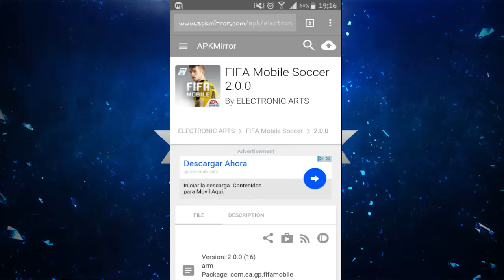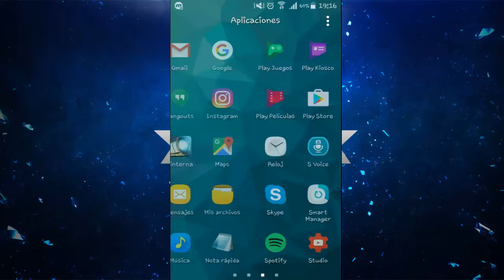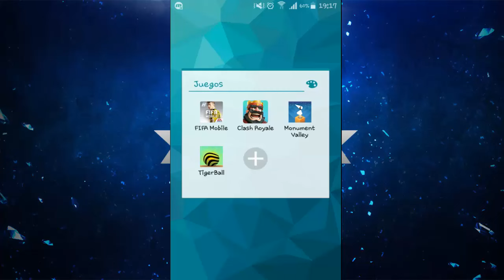Descargar Fifa 20 mobile v.2.0 OFICIAL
tags fifa

"SUAAAAAAAAAREZ!!" ULTIMATE TEAM #11 - sTaXx - FIFA 15
FIFA 15 | SOBRES DE 100.000 !!! BOXING DAY | INCREÍBLE... | DjMaRiiO
FIFA 15 - Duelo de Equipos TOTS - Mi mejor equipo de Ultimate Team Vs Yescar!
THE BEST PACKS OF ALL TIME!! - FIFA 15 COUNTDOWN
Temporadas Online | FIFA 15 Gameplay en PS4 - Real Madrid Vs Bayern Munich, Delanteros imparables
FIFA 15 - 10 MILLION COIN SQUAD OFF!!!
FIFA 15: BOURNEMOUTH CAREER MODE #57 - PERFECT HATTRICK!!!
FIFA 15 | BUSCAR Y DESCARTAR | Discard Challenge |
FIFA 15 BEST CILE TEAM ! [60FPS]
SOOO GOOD!! FIFA 15 STRAWBERRY LEMONADE FUTTIES SQUAD BUILDER!!
FIFA 15 | RAGS 2 RICHES | MAKING SERIOUS PROGRESS #7
ABRIENDO SOBRES EN FIFA 15
FANTA SMOTM DEMPSEY AKA CAPTAIN AMERICA! FIFA 15 ULTIMATE TEAM
FIFA 15 - BEST FUTTIE DUAL PACK OPENING! 5 FUTTIES IN PACKS!
FIFA 15 - THE MOST CHALLENGING SUICIDE SQUADS YET!!!
MORE NEW PLAYERS! w/ MAN UTD DARMIAN AND JUVENTUS ZAZA! | FIFA 15
FIFA 15 - La Gran Final, A ver que se traen los sobres XD
INSANE FIFA 15 PINK YAYA TOURE DISCARD!! - SEARCH AND DISCARD w/ iLukasx100 - FIFA 15 FUTTIES
FIFA 15 - Ultimate Team Player Career #2
REUS ROSA è UNA BESTIA! - Fifa 15 Ultimate Team
FIFA 15 | TOTS AUBAMEYANG VS TOTS LEWANDOWSKI | Vs TOBBAL
ROAD TO ARSENAL #5 - ENGELS SUPER DUO! - FIFA 15 UT
FIFA 15 - MSK´s World Cup - 1. Gruppenspiel vs Maxgamingtv - Chile vs Frankreich w Facecam!
FIFA 15 Milan Modo Carrera #43 INCREIBLE FINAL (Milan vs Bayern)
UCLfinal BERLIN 2015 | BARCELONA - JUVENTUS | VS PUMUSCOR | FIFA 15
FIFA 15 | BALE FUTTIE IN A PACK | DoctorePoLLo"CAMPEONES!" ULTIMATE TEAM #10 - sTaXx - FIFA 15
PINK FUTTIE ROONEY AND THE WAYNHIMOVIC! FIFA 15 ULTIMATE TEAM
FIFA 15 | Leeds United Career Mode - AMAZING PLAYER TRADE! #70
FIFA 15 | PLANTILLA BBVA + BUNDESLIGA TOP | Ultimate Team | DjMaRiiO
PURPLE HERO CASTRO HYBRID! W/ TRANSFERRED NANI! (FIFA 15 ULTIMATE TEAM)
FIFA 15 - SI NO EXISTE EL HANDICAP ¿PUEDES EXPLICAR ESTO?
MESSI TOTS DISCARD CHALLENGE | sTaXx vs DjMaRiiO | FIFA 15
BEST FIFA PACK EVER?!?!?!?!?!?! INSANE FUTTIES PACK OPENING - FIFA 15 Ultimate Team
FIFA 15 | UT | SQUAD BUILDER | BRASILDIOSES | Pumuscor
FIFA 15 | Leeds United Career Mode - WELCOME ROBERTO FIRMINO! #71
FIFA 15 : FUTTIES FIFA BINGO #2 - ERNÉ VS. STEFAN - SPANNUNG BIS ZUM ENDE !!!
ONE VERY LUCKY PINK PACK OPENING!!! FIFA 15
FIFA 15 : F8TAL WORLD TOUR - 2. INTERNATIONALES ACHTELFINALE VS. JPizzleFIFA
FIFA 16: 4 grandes NOVEDADES - Ya lo hemos jugado!!
FIFA 16 | HE PROBADO EL JUEGO !! Impresiones, medias... | DjMaRiiO
FIFA 16 Gameplay Demo | Barcelona - Real Madrid
FIFA 16 - Trailer Oficial del E3
FIFA 16 | Llegan nuevos CHETADOS a la BBVA | Ultimate Team
NEW FIFA 16 BARCELONA TEAM?!
FIFA 16 Gameplay Innovations: Defense, Midfield, Attack
FIFA 16 ULTIMATE TEAM | NUEVOS JUGADORES #3
Real Madrid in FIFA 16 ft. Ronaldo, Benzema, Rodríguez
He probado FIFA 16 y os comento que tal
FIFA 16 REAL MADRID | FACES OFICIALES & STATS | ULTIMATE TEAM
FIFA 16 | ACUERDO EXCLUSIVO ENTRE EA SPORTS Y EL R.MADRID!
FIFA 16 | DISEÑO DE CARTAS OFICIAL - ULTIMATE TEAM
FIFA 16 Potential Chelsea Ultimate Team Squad! The best in the PREM?
LIVERPOOL w/ BENTEKE, FIRMINO AND COUTINHO! | FIFA 16 PLAYER PREDICTIONS!
TODAS LAS NOVEDADES DEL NUEVO FIFA 16 NUEVOS ESTADIOS, CHAMPIONS, MODO HISTORIA, ETC | ByDiegoX10
BEST TEAM IN FIFA 16 ?? REAL MADRID BREAKDOWN WITH RONALDO & RODRIGUEZ HIGHLIGHTS
HOW TO GET MONEY PLAYING FIFA 16 ULTIMATE TEAM!
FIFA 16 Trailer - Women's National Teams are IN THE GAME
FIFA 16 iOS & Android Gameplay - FIFA Mobile (HD)
Fifa16 Android & IOS / Análisis / ScreenShots